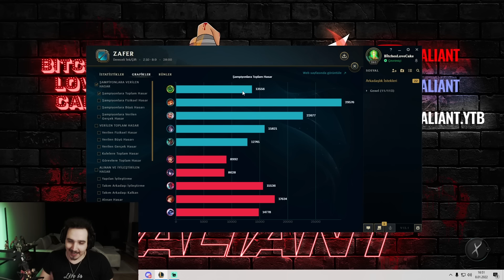DERECELİDE ARKA ARKAYA FEEDLEYEN TAKIM GELİNCE MECBUR BIRAKILDIM... | Valiant - Zac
Selam arkadaşlar seri seri feedleyen takımların ilacı gank makinesi Zac tank haliyle oyunun büyük kısmına etki ediyor. Umarım keyif alırsınız. Şimdiden iyi seyirler seviliyorsunuz :)